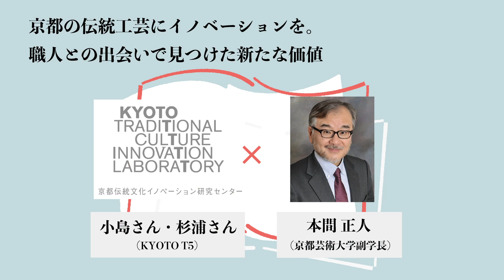伝統工芸にイノベーションを。職人との出会いで見つけた新たな価値｜「最新学習歴のススメ！」チャンネル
「最新学習歴」を提唱する京都芸術大学の本間正人副学長が、各界で活躍される方々と生涯学習や学び直しをテーマに対談する「最新学習歴のススメ！」チャンネル。
第4回のゲストは、本学通信教育部在学生の小島さん（デザイン科 空間演出デザインコース）と杉浦さん（芸術学科 アートライティングコース）です。お二人は京都芸術大学 通信教育部で学びながら、京都伝統文化イノベーション研究センター（KYOTO T5）の研究員として活動し、職人の技と素材にフォーカスしたイノベーティブな活動を展開されています。
職人へのインタビューを通じて発見した伝統工芸の可能性とは？京都だからこそ経験することのできる学びの価値について、等身大の姿で語っていただいています。

京都伝統文化イノベーション研究センター（KYOTO T5）

対談テーマ
00:46　通信教育で学び直す理由
12:48　KYOTO T5での活動
23:29　今後の目標について

▼本間正人（京都芸術大学副学長）
1959 年、東京生まれ。東京大学文学部社会学科卒業、ミネソタ大学大学院修了（成人教育学 Ph.D.）。ミネソタ州政府貿易局、松下政経塾研究主担当、NHK教育テレビ「実践ビジネス英会話」の講師や、CS朝日ニュースターの国際的情報番組「Learning Planet」のアンカーなどを歴任。「教育学」を超える「学習学」を提唱し、大人数の参加型研修講師として定評がある。コーチングやポジティブ組織開発、ほめ言葉、英語学習法などの著書50冊。

■実際の学びが分かる通信教育部公式ブログ

■通信教育部の取り組みがわかる公式Facebook